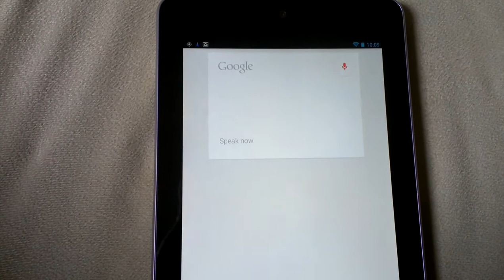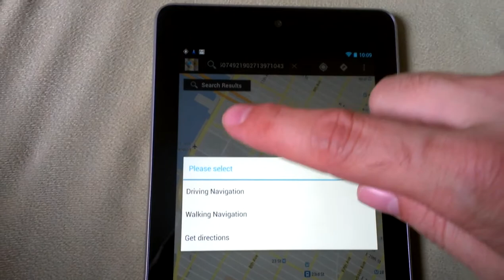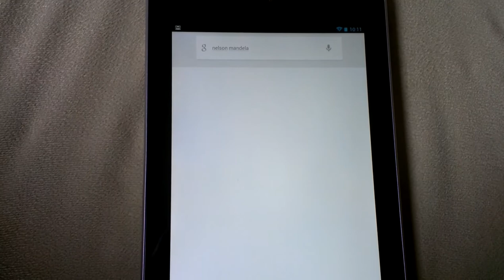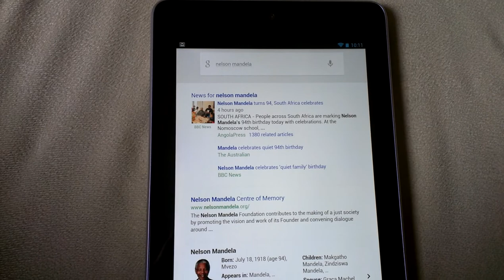Test Nexus 7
dans cette video on teste principalement Google Voice